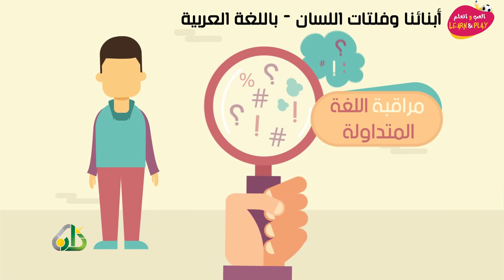04 أبناؤنا وفلتات اللسان